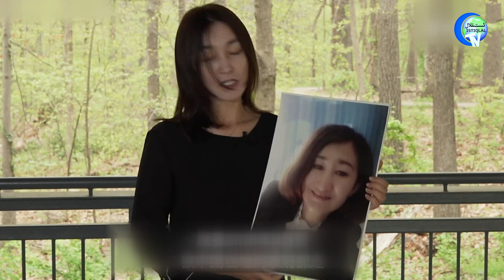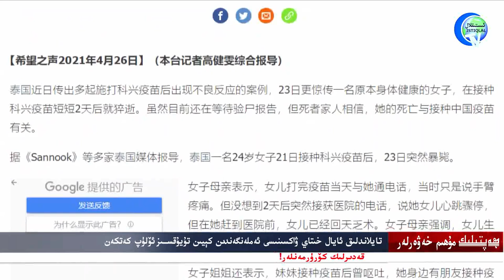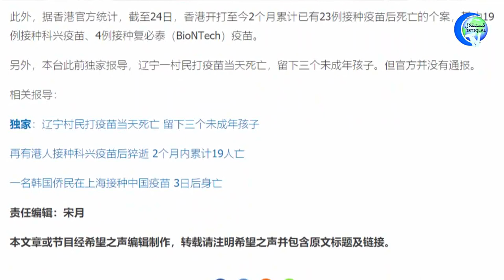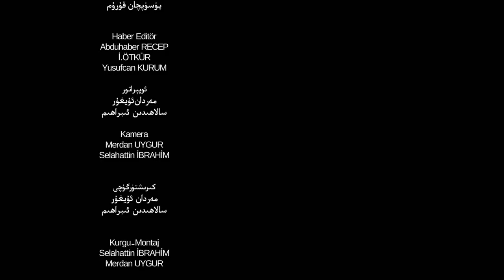ھەپتىلىك مۇھىم خەۋەرلەر 2021-05-02